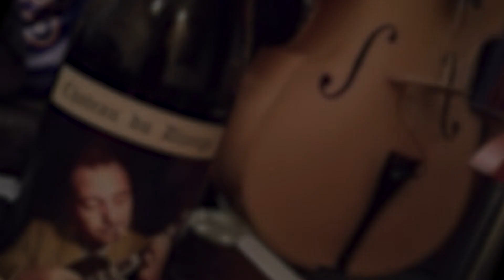Rêve Bohème – ”Cherokee” Django Reinhardt Gypsy Jazz version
Rêve Bohème, playing the jazz standard ”Cherokee” at the venue Bartof Station in Copenhagen, Denmark 9th Nov 2018.
Line-up: Jens Fuglsang – lead gtr, Finn Poulsen – harmonica, Robert Pilgaard – rhythm gtr, Jesper Riis - bass.

Rêve Bohème play modern Gypsy Jazz in the spirit of Django Reinhardt.